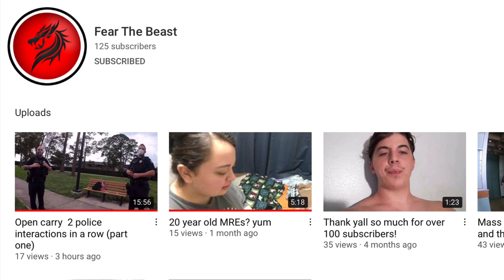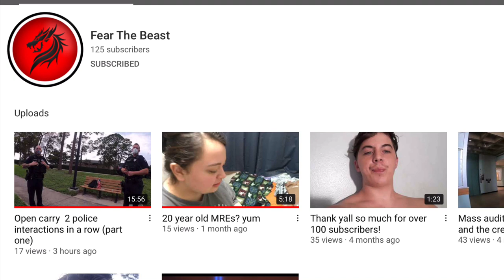You Won’t Believe Who Was Open Carrying While Fishing In Florida!!!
Fear The Beast YouTube Channel

Original Video

Gary Pixley YouTube Channel

I need help with legal counsel

FloFlops Instagram